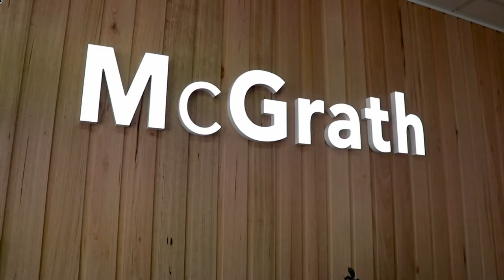McGrath Rural Market Update October 2023